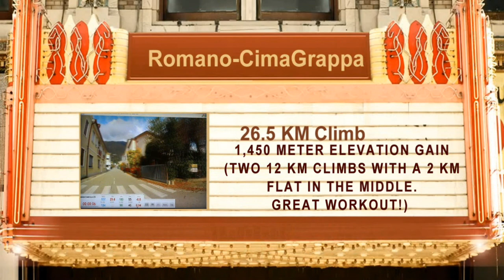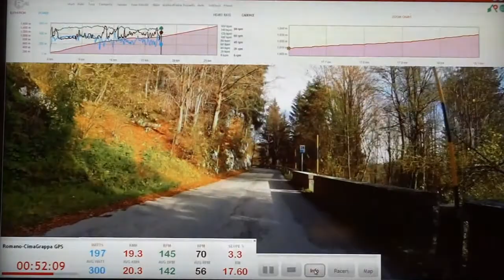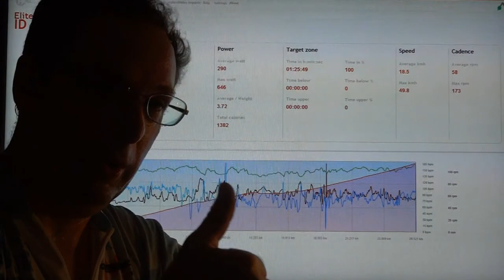Romano-CimaGrappa Realaxiom Ride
Elite recorded this course in HD.  With the bright, sunny weather, the video is crisp and clear.  This will be my new climbing training video, as the course is very challenging and gives me a great workout.
This is the long climb.  The 26.5 kilometer (19 mile) course has total elevation gain of 1,450 meters (4,784 feet).  The climb is split in two, a 12 km climb, followed by a 2 km flat, then anotehr 12 km climb to the top.  To see the scenic vista at the end of the course, watch the Semonzo-CimaGrappa video; this course stops just shy of the overlook.